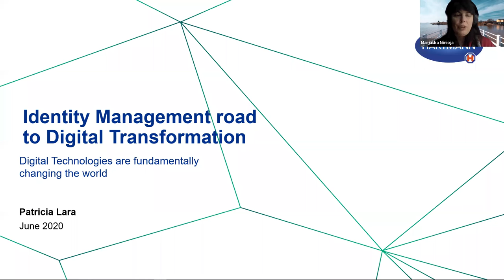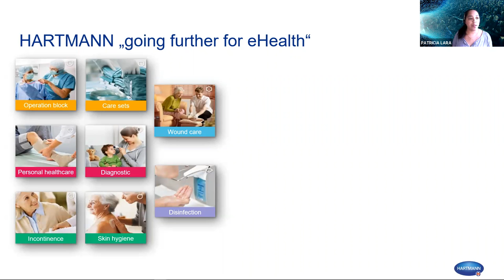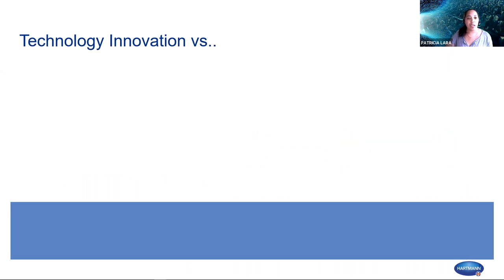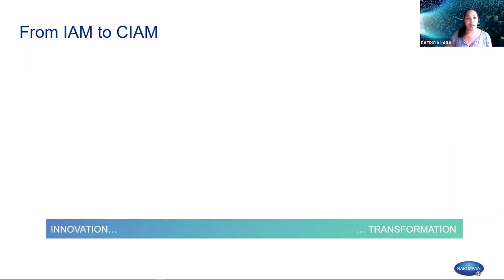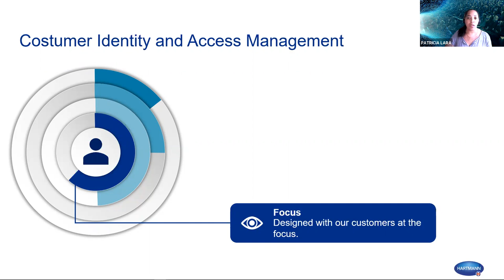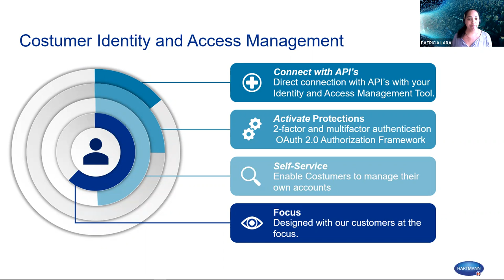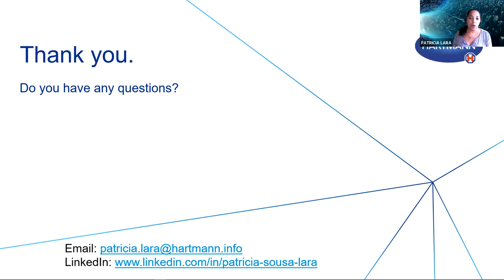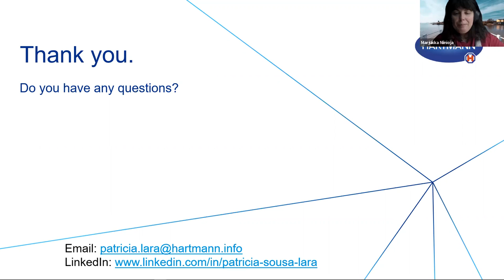Apidays Virtual Helsinki - Patricia Lara, Hartmann Group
Apidays Virtual Helsinki

Day 2, Track 2, Session 1
Patricia Lara, Hartmann Group
Identity Management and API's